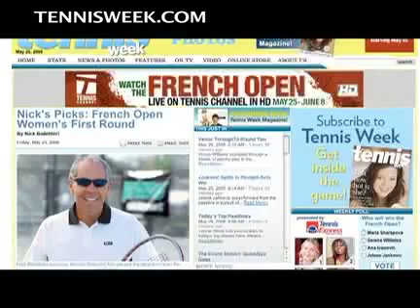Tennis Week: French Open Preview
Michelle Beadle gives us a look at what is inside this year for the French Open.